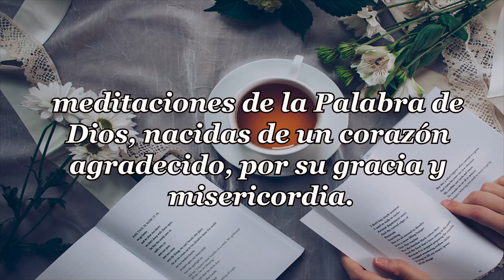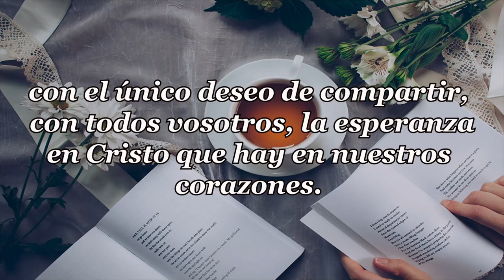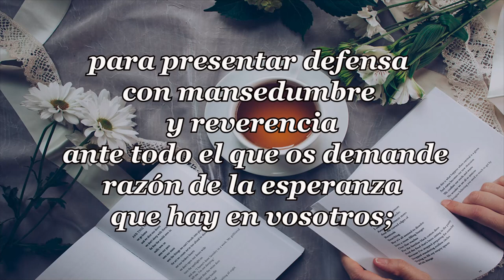400 - ESCOGIDOS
PENSAMIENTOS DIARIOS